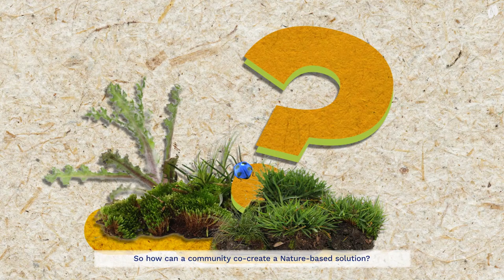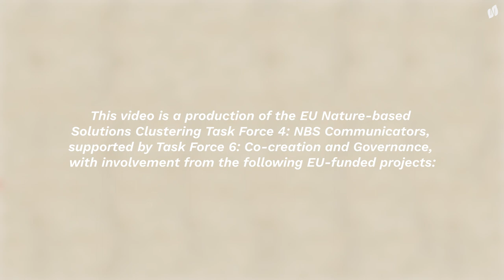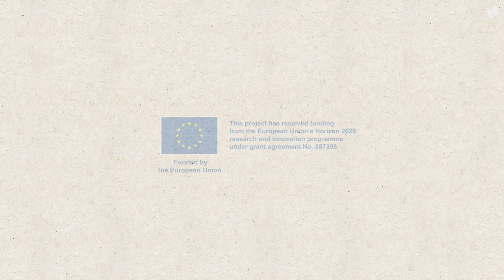How are Nature-based Solutions Co-created?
How are nature-based solutions co-created? Learn more in this short video! The video is created by the EU Nature-based Solutions Clustering Task Force 4: NBS Communicators, in collaboration with Task Force 6: Co-creation and Governance.

Video by: Schurig Illustrations - schurig-illustration.de